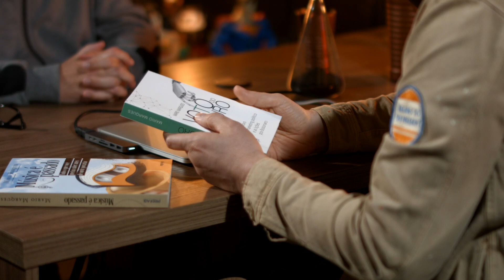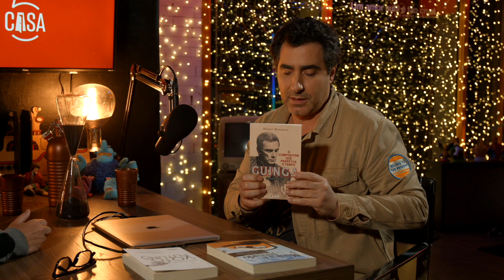Mário Marques | Música e Marketing | Papo com Clê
Mário Marques | Papo com Clê
Quando a paixão pela música e pelo marketing político se encontram.

Pois é!

Chamei o grande jornalista, escritor e marketeiro Mário Marques pra esse papo e foi pra mim uma grata surpresa.

0:37 a 1:29
4:53 a 5:53
8:49 a 9:49
10:11 a 11:27
17:43 a 18:43
20:24 a 21:23
22:35 a 23:35
23:56 a 26:01
27:12 a 28:48
28:52 a 29:51
42:09 a 43:09
45:20 a 46:20
46:50 a 47:50
49:41 a 50:39
57:53 a 58:49
1:00:09 a 1:01:06
1:04:25 a 1:05:25
1:07:29 a 1:08:25
1:24:15 a 1:26:15
1:28:22 a 1:29:22
1:36:25 a 1:37:24
1:41:15 a 1:43:09
1:58:12 a 1:59:12
1:59:56 a 2:02:27

🎯Antes de mais nada se ligue nos conteúdos gratuitos pra você baixar de graça!

✅ Baixe o Template de Personas pra você contsruir suas audiencias

✅ Baixe um e-book Passo a Passo pra subir sua música do Spotify

✅ Baixe a lista dos melhores blogs do país pra você divulgar sua musica!

🎯Livros que mudaram a minha vida:

📖 Videocracy: How YouTube Is Changing the World

📖 The Practice: Shipping Creative Work

📖 How To Make It in the New Music Business

📖Isso é Marketing

📖 A única coisa

📖Dotcom Secrets

Camera Usada para esse vídeo:
📸  Panasonic Lumix DMC-G9

Luz 💡
Iluminador LED, Godox com Luz Removível e Controle Remoto 500C

Microfone Profissional Rode Videomic Go

Lente LUMIX Professional 12-60 mm